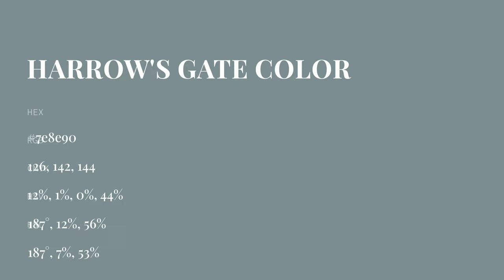Harrow's Gate color 7e8e90 hex color - Blue color - Warm color 7e8e90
What color is Harrow's Gate ? 7e8e90 hex color - Blue color - Warm color 7e8e90

Hex 7e8e90 Color Code is also known as Harrow's Gate color.